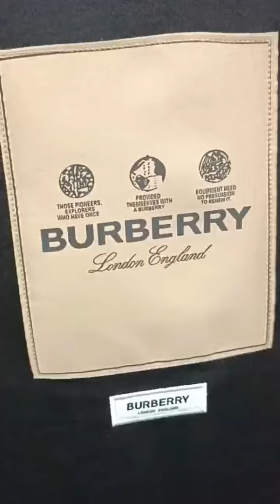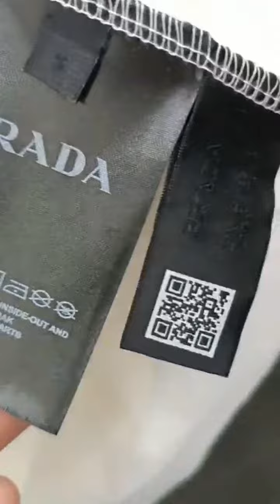卸売 紳士服 格安 品質 Cix Brand 服 2023年新シーズンモデル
トルコからの卸売品質の安い衣料品Eコマースサイトブランド製品

𝗖𝗶𝘅 𝗕𝗿𝗮𝗻𝗱